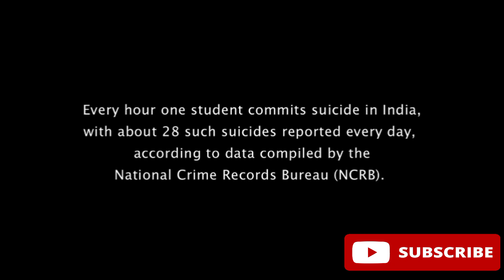The Golden Fruit 🤩🥰| Sandeep Maheshwari Best Motivational Video 🥰🤩😍